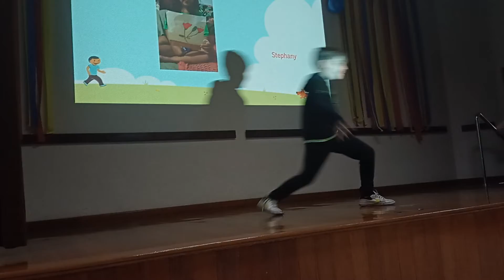Embaixadinha de balão 🎈